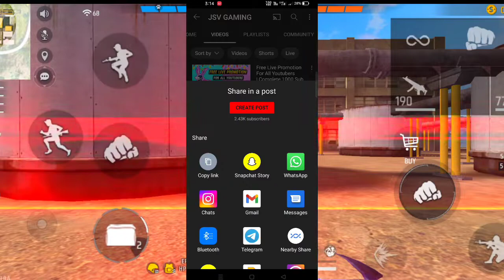😍 Finally Giveaway Winner Announced ⁉️ | 1K+ Views Increase For Winner